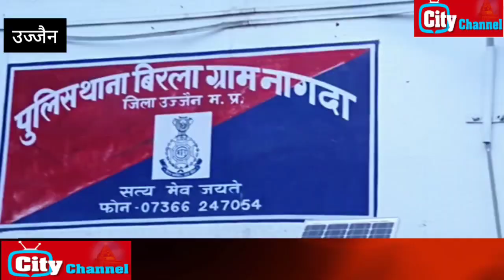पति पत्नी और वो: लॉकडाउन में प्रेमिका के साथ रंगरेलियां,पत्नी ने पकड़ा,प्रेमिका और पत्नी गुत्थमगुत्था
■सिटी चैनल न्यूज नेटवर्क
नागदा/उज्जैन। लॉकडाउन में पत्नी को ड्यूटी पर जाने का झांसा देकर  प्रेमिका के साथ रंगरेलियां मनाना ग्रेसिम के कर्मचारी को महंगा पड़ गया। दरअसल पत्नी को इस बात की भनक लग गई बस फिर क्या था पत्नी पुलिस को लेकर वहाँ पहुंच गई जहाँ उसका पति अपनी प्रेमिका के साथ रंगरेलियाँ मना रहा था। बस फिर क्या हुआ उसका अंदाजा आप खुद सकते हैं। यकीन न हो तो ये वीडियो देख लें।

दरअसल प्रेमिका के साथ रंगरेलियां मनाते पकड़ाये आनंद जोशी ग्रेसिम में कर्मचारी है। लॉकडाउन में उसने अपनी पत्नी किरण जोशी को झांसा दिया कि वह ड्यूटी जा रहे हैं पर ड्यूटी न जाते हुए आनंद जोशी अपनी प्रेमिका मुमताज को लेकर ग्रेसिम परिसर के जी ब्लॉक में स्थित इस घर में रंगरैलियां मनाने पहुंच गया। इस बात की भनक अपनी एक सहेली से प्रेमिका के साथ रंगरेलियां मना रहे आनंद जोशी की पत्नी किरण जोशी को लग गई बस फिर क्या था वह तुरंत थाने पहुंची और सब इंस्पेक्टर योगिता उपाध्याय को लेकर वहां पहुंच गई जहां पति अपनी प्रेमिका के साथ रंगरेलियां मना रहा था।ऐसे में ताला तोड़कर दोनों को बाहर निकाला गया। इस दौरान प्रेमिका के साथ रंगरेलियां मना रहे आनंद जोशी को तो पुलिस बचा ले गई पर प्रेमिका की उसकी पत्नी ने अच्छी मरम्मत कर दी।एडिशनल एसपी आकाश भूरिया के मुताबिक आरोपी को प्रेमिका के साथ रंगरेलियां मना रहे आनंद जोशी पर कार्रवाई की जा रही है।